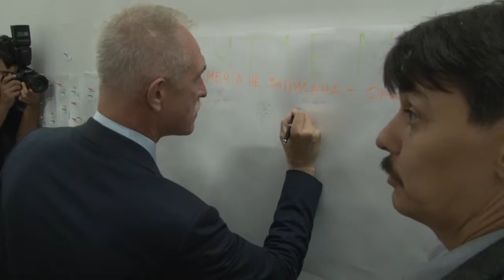Проект "Мама-предприниматель". Дневник губернатора.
Пятый федеральный образовательный проект "Мама-предприниматель" пройдёт в Ульяновской области в конце октября.